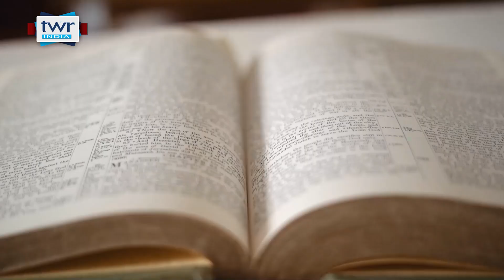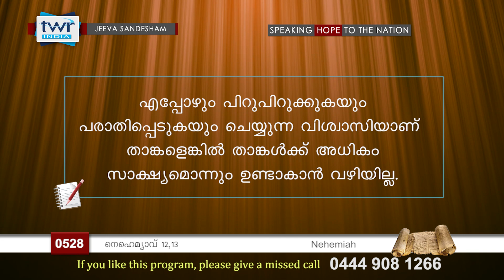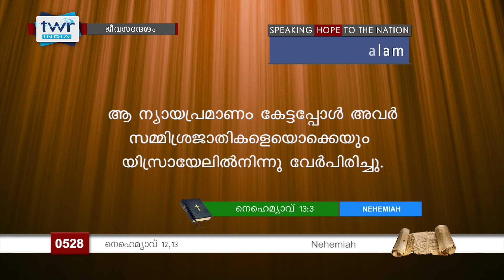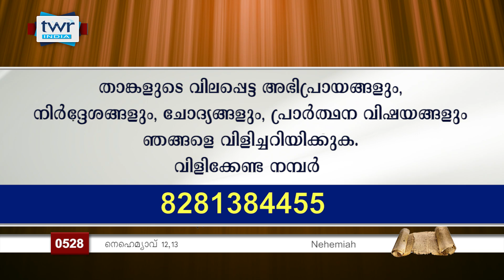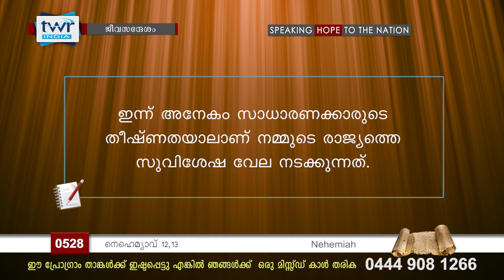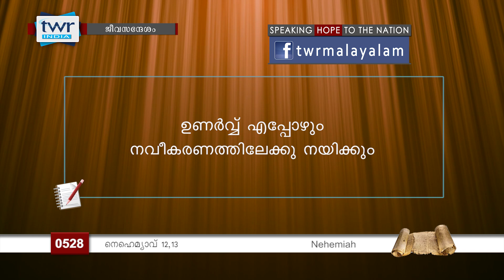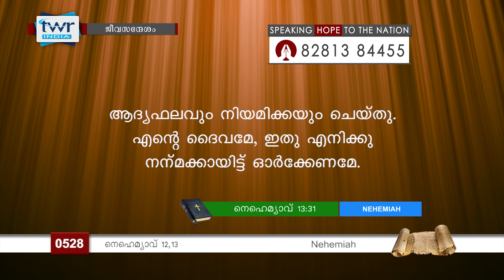TTB ജീവസന്ദേശം - നെഹെമ്യാവ് 12,13 (0528) - Nehemiah Malayalam Bible Study